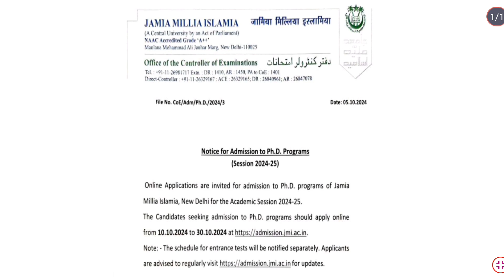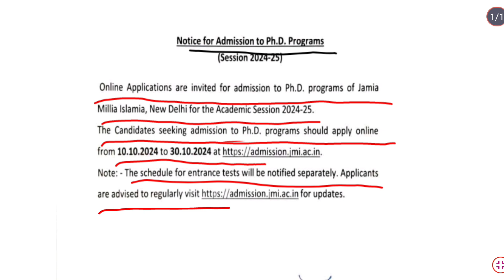Most Awaited Ph.D Notification Out !! Jamia Millia Islamia University PHD Entrance Exam 2024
Best wishes.
Hello Guys in this Video about  exam notification

Very Important Note :

Is Channel ke through mai le kar ayi hun Exam notification ..ta ke  aap log Exam ke liye  apply kar payen agar ap hamare channel se jude rahe to is channel par apko har tarh ki job exam etc notification milenge Agr aap in tamam job ke liye apply krna  krna Chahte hain to Ye Channel Aap  Logon ke  Liye Hai Agr Apne hamare Channel  URDU DARSGAH  Ko subscribe Krna na bhulen  .. thanks 🙏

telegram: اُردو سیکھنے والوں کے لیے اس چینل پر آسان ویڈیوز اپ لوڈ کی جائیں گی